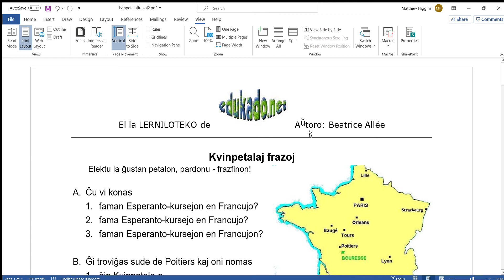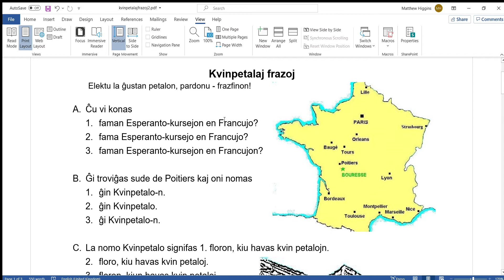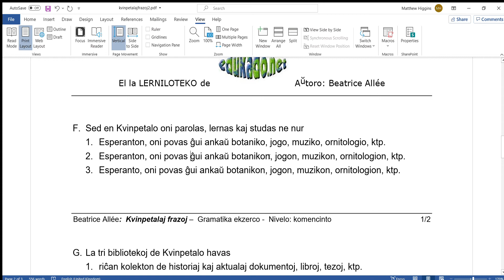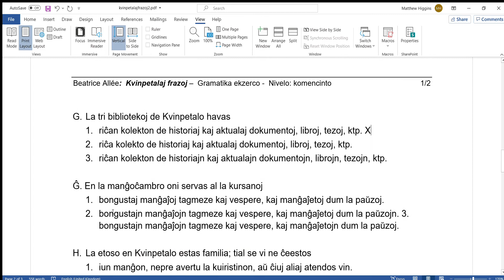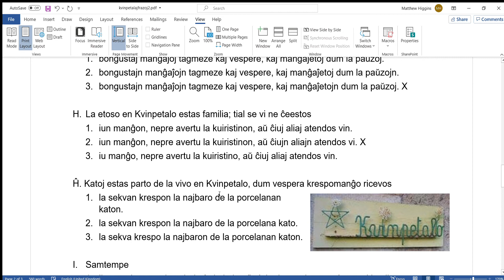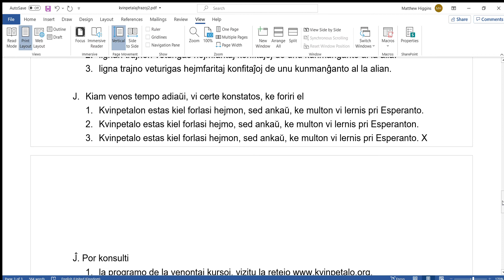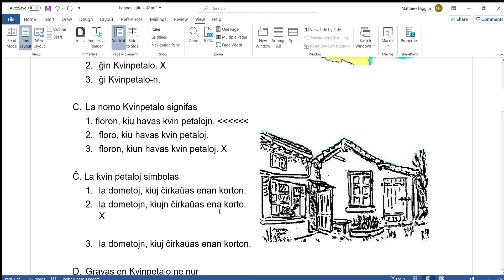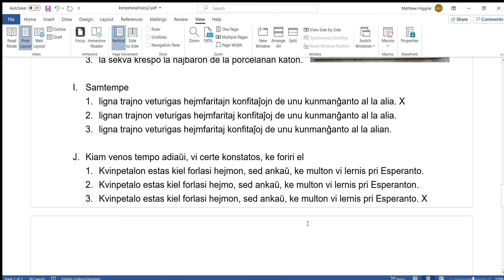Esperanto kurso pri la Akuzativo: Parto 6 - Atingu nivelon A2 per ekzameneto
Lernu ĉion pri la akuzativo de nivelo A1 al B2

Vi rajtas kontakti min pere per mia Facebook nomo:  Matio Esperante

Ĝis poste,
Matio